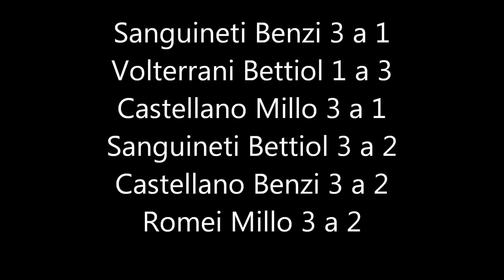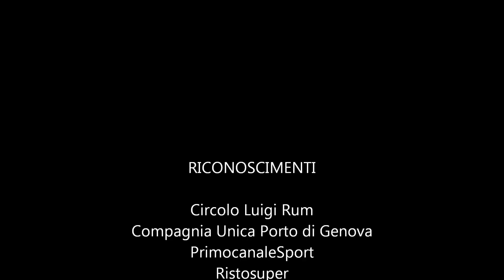CRAL Luigi Rum Comp. Unica vs A.P.D. Refrancorese.wmv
Serie C1 Girone G 2011/12

Cral Luigi Rum vs A.P.D. Refrancorese 5 a 1

Sanguineti Castellano Volterrani e Romei vs Bettiol Benzi e Millo